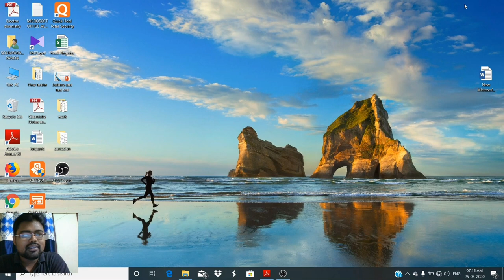Electrochemistry part 7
It includes Numericals on nernst equation
Various types of numericals are solved step by step. I hope you can understand.  If you got it clearly then you can attained any problems on nernst equation upto 12th level.